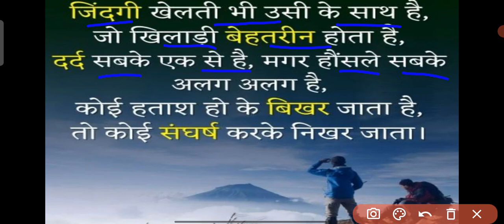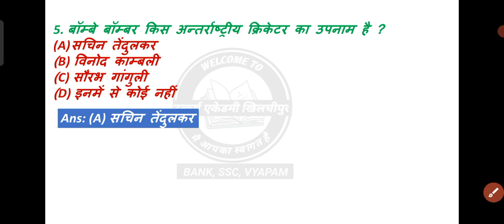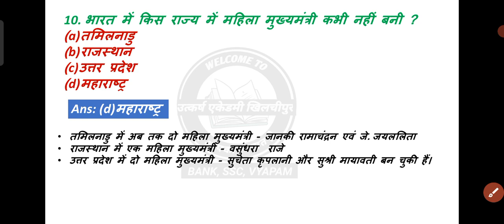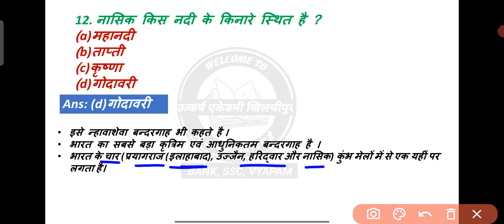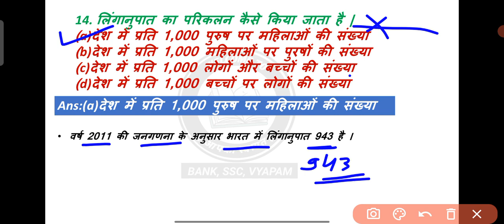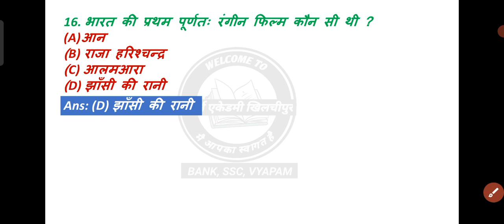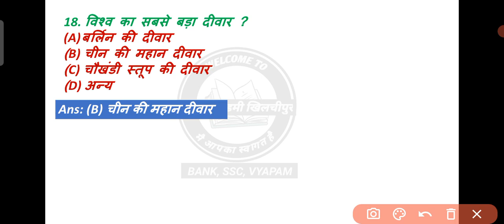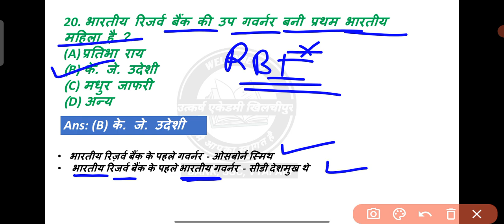ssc gd very most important gk questions|| to 20 gk/gs questions|| ssc gd 2022-23|| army top gk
सर्वश्रेष्ठ मार्गदर्शन
          बेहतर परिणाम

एक ऐसा संस्थान जिसने दिया है सभी प्रतियोगी परीक्षाओं में बेहतर परिणाम

मोब.8966964573